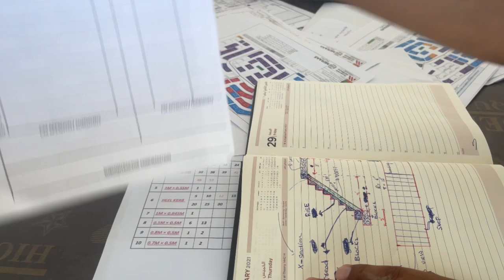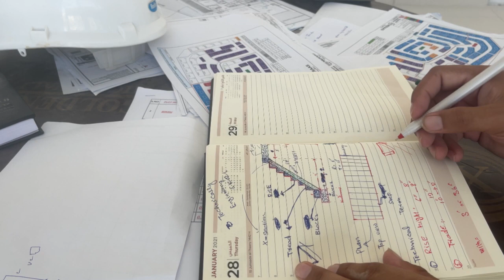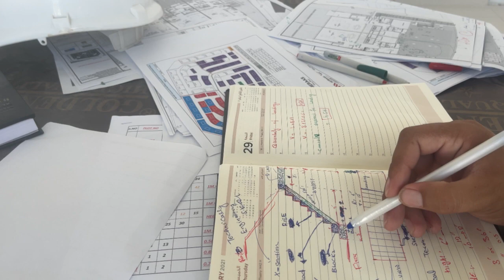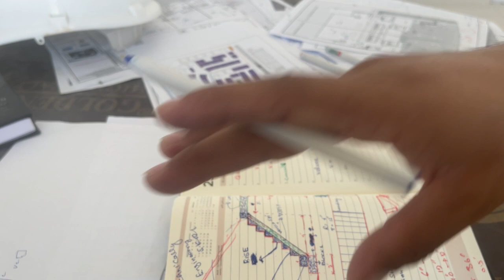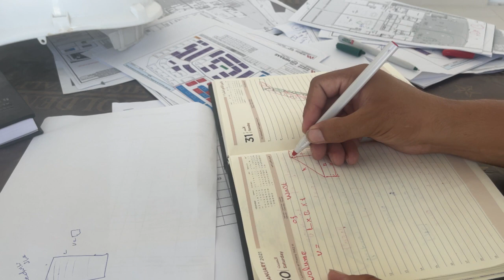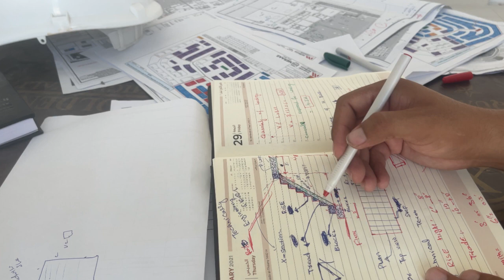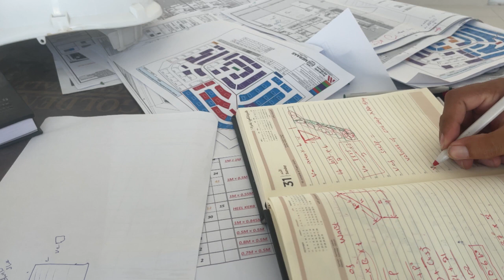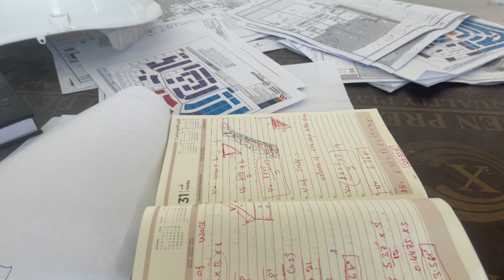How to calculate quantity of concrete in stair. Stair May concrete kesay find out krty hy.